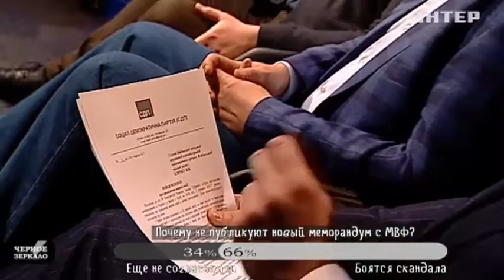Украину ждет "заморозка" зарплат и пенсий - Каплин